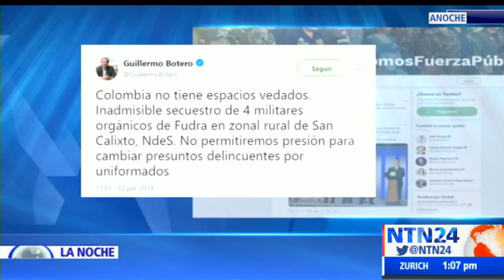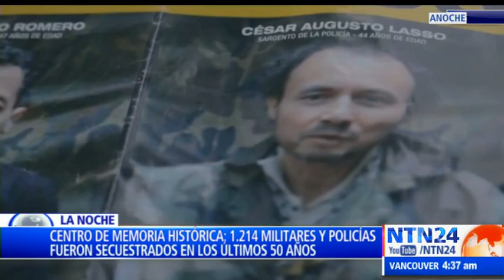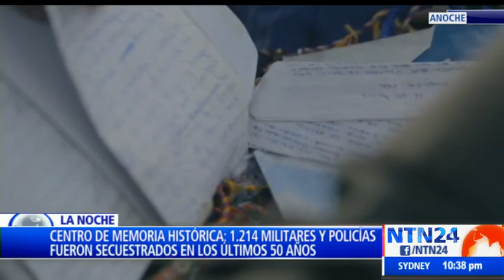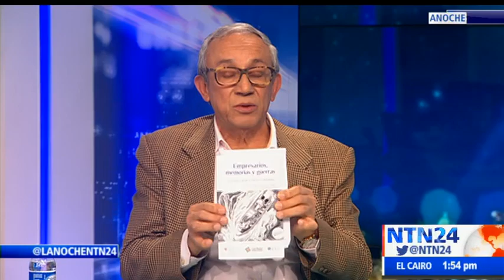Cuatro militares estuvieron secuestrados por varias horas, en la región del Catatumbo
Nelfer Carrascal Guerrero, alias "Vallenato" y "Misael Carrascal" son requeridos por la Fiscalía colombiana para que respondan por crimenes cometidos contra líderes sociales.

Ambos son peligrosos, pertenecen a la banda criminal 'Los Pelusos' y están acusados de delitos tales como concierto para delinquir con fines de homicidio y fabricación, tráfico y porte de armas de fuego.

Hoy cuando iban a ser capturados, sesenta integrantes de la comunidad entorpecieron el operativo, impidieron que se llevaran a uno de los dos criminales y secuestraron a cuatro integrantes del Ejército de Colombia, que posteriormente fueron liberados.

En el programa La Noche de NTN24, el comandante de la Segunda División del Ejército de Colombia el General Mauricio Moreno Rodríguez y la analista y columnista de opinión Salud Hernández hacen una radiografia de la amenaza que representan las bandas narcotraficantes en la zona del Catatumbo y explica el poder de influencia que tienen estos grupos criminales en las comunidades de esta región ubicada en el departamento de Norte de Santander. En la segunda parte de nuestro programa el director del Centro Nacional de Memoria Histórica, Darío Acevedo, presenta el informe "Recuerdos de Selva, memorias de integrantes de la Fuerza Pública victimas de secuestro" el cual reconstruye la tragedia que han vivido por lo menos 1.214 militares y policías que han sido secuestrados en los últimos cincuenta años por las Farc y el ELN en Colombia.

Síganos, equipo @LaNocheNTN24
Dirección: @CGurisattiNTN24
Conduce: @JeffersonNTN24
Jefe de investigaciones: @HarrietHidalgo
Periodista: @jadrianNTN24
Periodista: @oramirezpress .

Véanos 6:00PM y 11:00PM Hora Bogotá, Lima, Quito por @NTN24 y en el @CanalRCN después de la última emisión de @NoticiasRCN